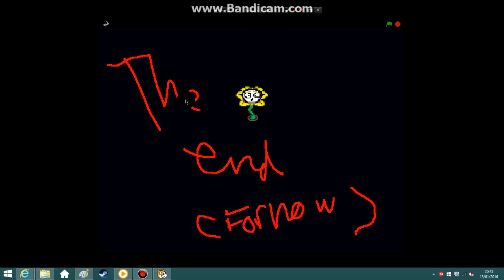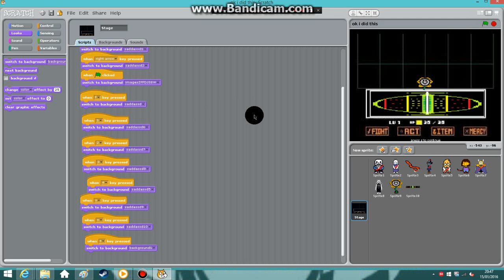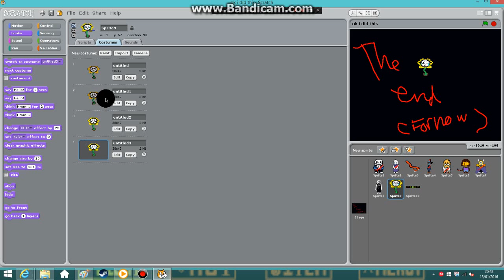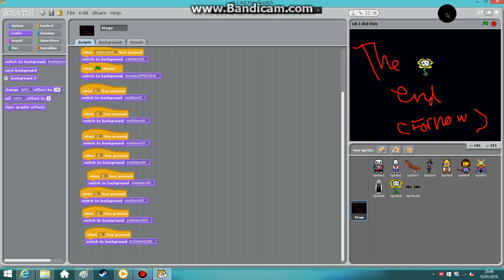undertale;sal-in geim scratch project (wip 1)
the Korean part of the title is "killing game" and hope u liked it..if you did leave a like I would appreciate it :) meow